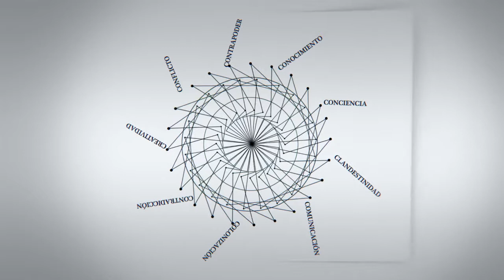C - Entrevistas | José Miguel Insulza: "La OEA no compite ni con la CELAC ni con UNASUR"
José Miguel Insulza, Chile. Secretario general de la Organización de los Estados Americanos (OEA). Es abogado, académico, investigador y político. Fue ministro de Estado de su país en tres carteras y dos gobiernos.

Entrevista realizada en el congreso de la LASA, la Latin American Studies Association, celebrado en Chicago en mayo de 2014.